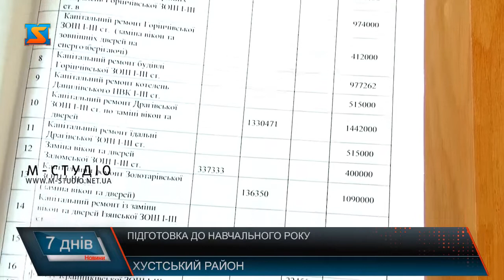Підготовка до навчального року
Влітку готують не лише санчата, а й заклади освіти до нового навчального року. Щоб отримати повноцінну освіту, дітям потрібно не лише вчитися, а й мати всі необхідні для цього умови. Безпечні будівлі, зручні відремонтовані класи, матеріально-технічна база, їдальні, спортивні майданчики, вбиральні всередині навчального закладу – такими б мали бути всі школи. Однак через брак коштів ця сфера постійно недофінансовується. Але все ж таки останніми роками простежуються зміни на краще. Цьогоріч на Хустщині реалізовують 63 проекти по проведенню поточних, капітальних ремонтних робіт у школах на загальну суму близько 50 млн грн.